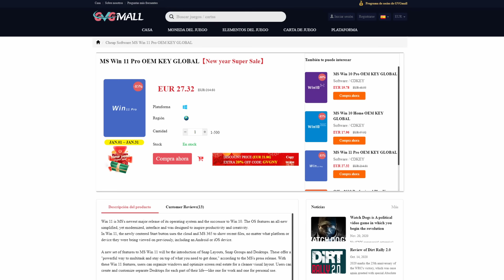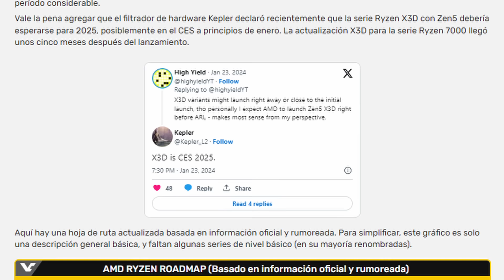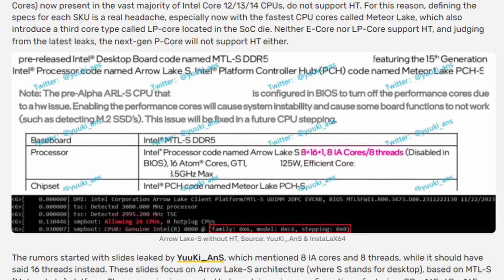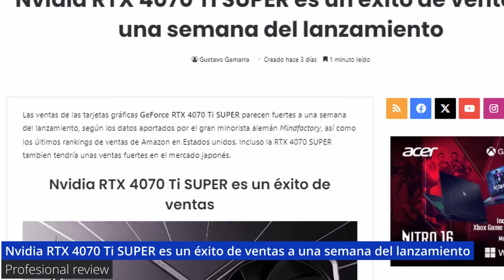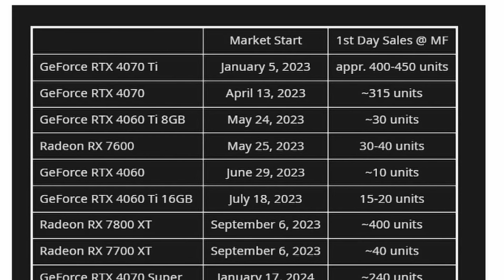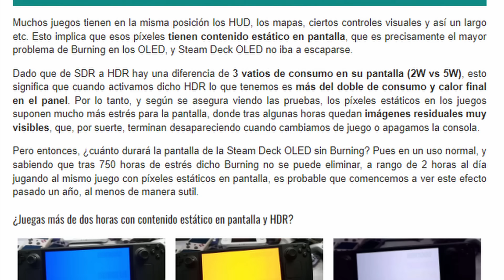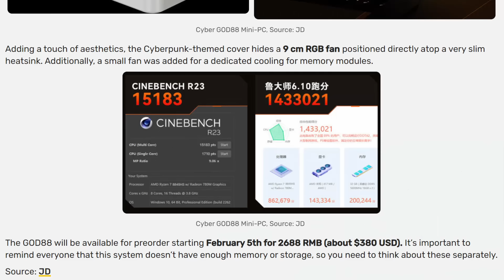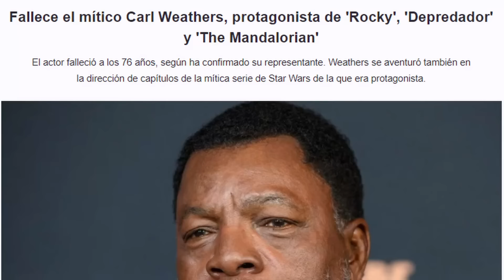¿Se queman las Steam Deck OLED?, Las Gráficas MÁS vendidas!, AMD confirma fecha Ryzen 9000...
GVGMALL REBAJAS San Valentín - 25% código: MONSTER

Noticas de Informática, Hardware, Tecnología, Juegos, Ciencia,  IA y mis cosas.

Secciones del video:
0:00 - Intro
0:38 - GVG Mall
1:26 - AMD confirma fecha para Ryzen 9000
2:53 - Intel Arrow Lake S sin multinúcleo
4:51 - Las Gráficas MÁS vendidas!
7:04 - ¿Se queman las Steam Deck OLED?
8:38 - Mini PC tipo Cyberpunk con AMD Ryzen 8845 HS
9:33 - ¿Nueva PS VITA 2?
10:57 - Muere Apollo Creed
11:07 - Frase y Saludo